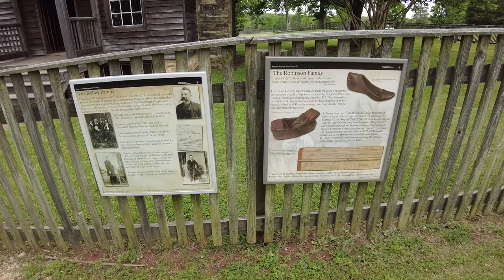Appomattox Court House National Historical Park, Virginia - Jones Law Office (2022)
The Appomattox Court House National Historical Park is a preserved 19th-century village in Appomattox County, Virginia. The village is famous for the site of the Battle of Appomattox Court House, and contains the house of Wilmer McLean, where the surrender of the Army of Northern Virginia under Robert E. Lee to Union commander Ulysses S. Grant took place on April 9, 1865, effectively ending the American Civil War. The McLean House was the site of the surrender conference, but the village itself is named for the presence nearby of what is now preserved as the Old Appomattox Court House.

The park was established in 1935. The village was made a national monument in 1940 and a national historical park in 1954. It is located about 3 miles (4.8 km) east of Appomattox, Virginia, the location of the Appomattox Station and the "new" Appomattox Court House. It is in the center of the state about 25 miles (40 km) east of Lynchburg, Virginia. The park has a couple of dozen restored buildings, a few ruins, and some cemeteries.

The Battle of Appomattox Court House fought on the morning of April 9, 1865, was the final engagement of Confederate General in Chief, Robert E. Lee, and his Army of Northern Virginia before it surrendered to the Union Army of the Potomac under the Commanding General of the United States, Ulysses S. Grant. General George Armstrong Custer of Little Bighorn fame received a flag of truce at the village of Appomattox Court House that brought about the discontinuance of hostilities of the Confederate and the Union armies leading to the surrender meeting between General Lee and General Grant at the McLean House.

According to a Union writer at the time of the American Civil War the village consisted of about "five houses, a tavern, and a courthouse — all on one street that was boarded up at one end to keep the cows out." There were actually more dwellings in this obscure hamlet, some of which were off the main village street. There were a large number of cabins and out-buildings. The hamlet had two stores, law offices, a saddler, wheelwright, three blacksmiths, and other businesses. A tavern had been built by John Raine in 1848 that became the celebrated McLean house. Many rural counties in the Southern States had county seats whose names were formed by adding court house (two words) to the name of the county, hence the village name became Appomattox Court House.

The program for the development of the park calls for a partial restoration of Clover Hill and the hamlet of Appomattox Court House to its appearance in April 1865. This will constitute for the people of the United States a memorial to the termination of the American Civil War. World War II stopped temporarily the development of the park, however it was resumed in 1947. Some structures in the village that were built after 1865 were taken down that did not represent a true picture of the end of the Civil War. In 1954, Virginia State Route 24 was relocated south of the Appomattox Court House Historical Park so the National Park Service could restore the Richmond-Lynchburg stage road to its 1865 appearance. Also this would allow the National Park Service to do archeological exploration at the original Appomattox Court House building. The park was listed on the National Register of Historic Places on October 15, 1966. The historical park was described in 1989 as having an area of 1,325 acres (536 ha).

The park presently has a couple of dozen restored buildings. Some of the notable buildings are the Peers House, McLean House, New County Jail, Jones Law Office, Clover Hill Tavern, Woodson Law Office, Bocock-Isbell House, Mariah Wright House, Plunkett-Meeks Store, Sweeney-Conner Cabin, Charles Sweeney Cabin, Sweeney Prizery and the Old Appomattox Court House. There are also various ruins and cemeteries within the village. At the time of the Act of Congress that authorized the Appomattox Court House National Historical Park in 1935, the existing buildings were the Clover Hill Tavern, the Tavern guest house and kitchen, the Woodson Law office structure, the Plunkett-Meeks Store, the Bocock-Isbell House, and several residences outside the village limits. There are several markers throughout the field of the village that show points of interest within the park. Some of these are the sites of General Lee's and General Grant's headquarters; the site of the apple tree where General Lee waited for General Grant's reply on the morning of April 9, 1865; and the position of the last cannon fired by the Confederate artillery on the morning of April 9, 1865. There is also a monument and two tablets that were erected by the state of North Carolina describing the last engagement of the armies this same morning.